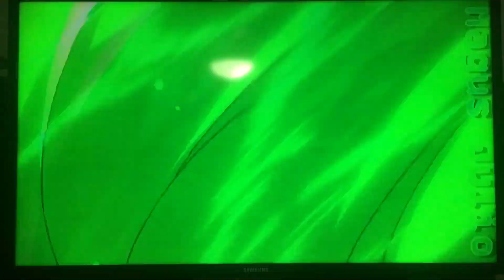Smile Precure Theme